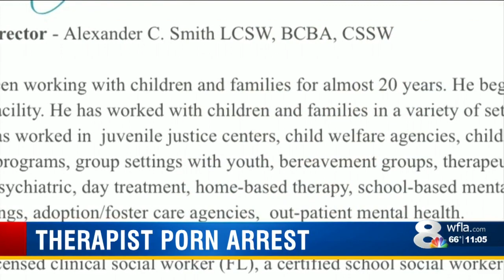Hillsborough therapist charged with 50 counts of possession of child pornography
A Tampa child therapist has been jailed on 50 counts of child porn possession.